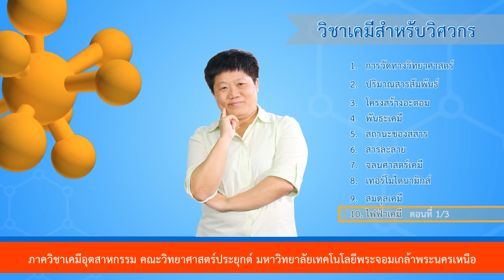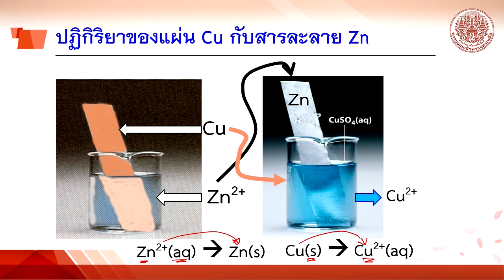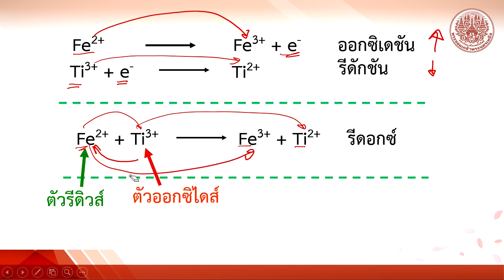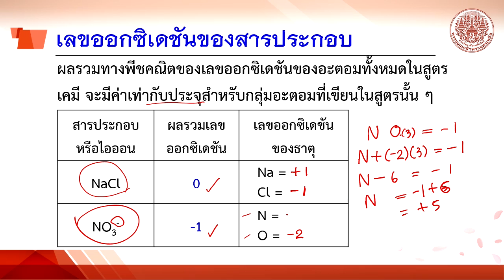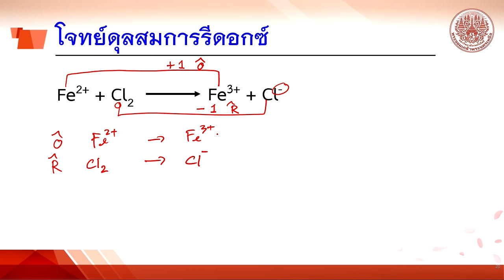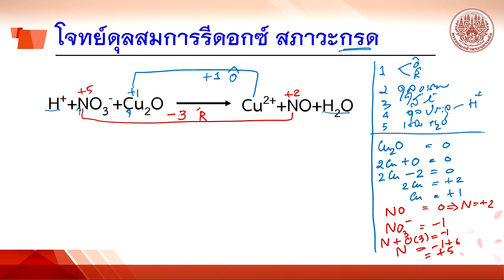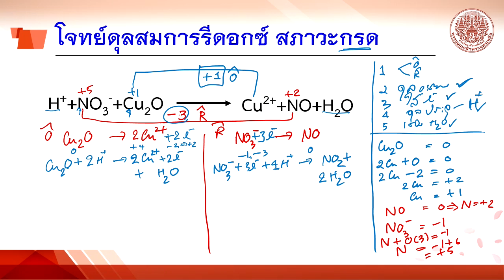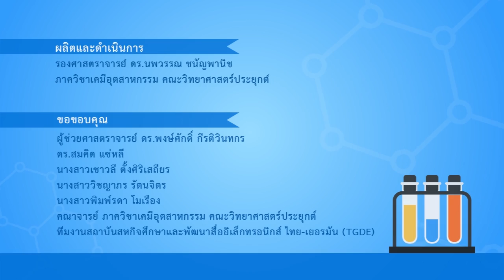ไฟฟ้าเคมี